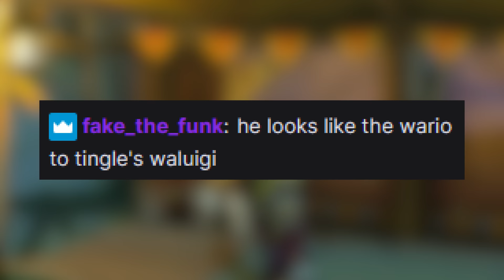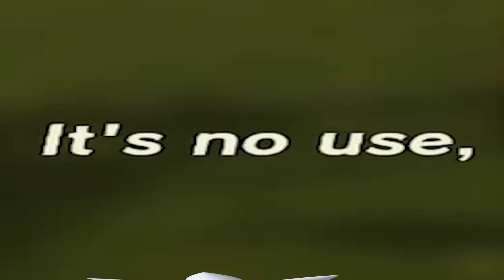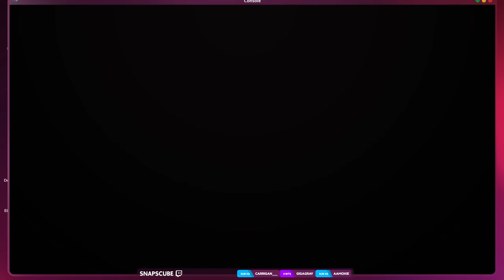Legend of Penny: Drowning of the Drummer